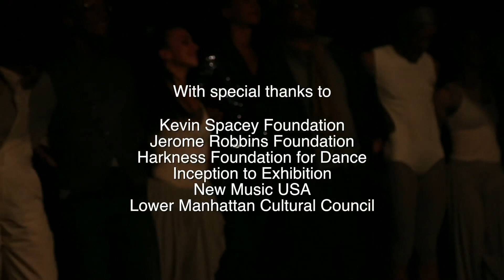From The Archives: Patient(ce)—a Physical Requiem by Company SBB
Stefanie Batten Bland's Patient(ce)—a Physical Requiem is a captivating dance performance by Company SBB with music by Greg Tate and Burnt Sugar The Arkestra Chamber. This piece was accompanied by a beautiful set design that magically transformed the Harlem Stage Gatehouse.